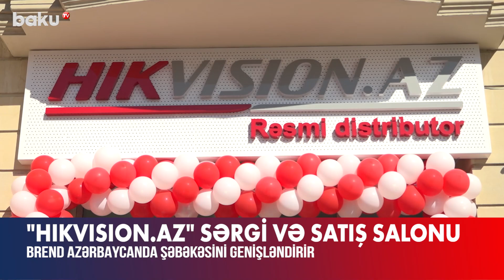"HIKVISION.AZ" yeni satış salonu: Ofis və evləriniz üçün gözünüz arxada qalmayacaq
"HIKVISION" yeni satış salonu: Ofis və evləriniz üçün gözünüz arxada qalmayacaq

Videomüşahidə və təhlükəsizlik sahəsində ən qabaqcıl məhsulları müştərilərə təqdim edən “HIKVISION.AZ” sərgi və satış salonu alıcıların ixtiyarına verilib.
Məkanda məhsulların satışı ilə yanaşı, təlim seminarları və tədbirlərin keçirilməsi də nəzərdə tutulur.
Dinamik artım və unikal məhsullar “HIKVISION”a dünyada 1 nömrəli videomüşahidə avadanlığı istehsalçısı olmağa zəmin yaradır.

00:00 - Giriş
00:10 - Hikvision Azərbaycanda AVİSEC MMC rəsmi distributel sərgisini elan edir
00:39 - Hikvision ofisinin açılışı
01:42 - Hikvision məhsulları 150 dən çox ölkədə uğurla istifadə olunur
02:03 - Məhsullarımızın keyfiyyət və uzunömürlülüyünə zəmanət veririk